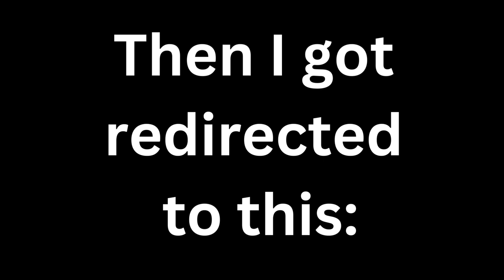TWITTER "X" IS A SCAM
twitter x platfrom elon musk and other tags lol